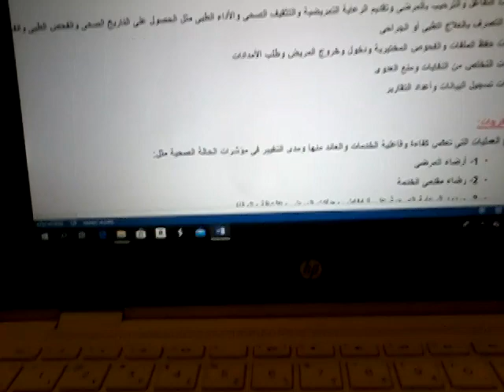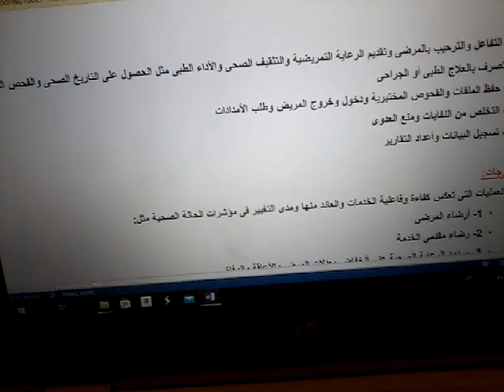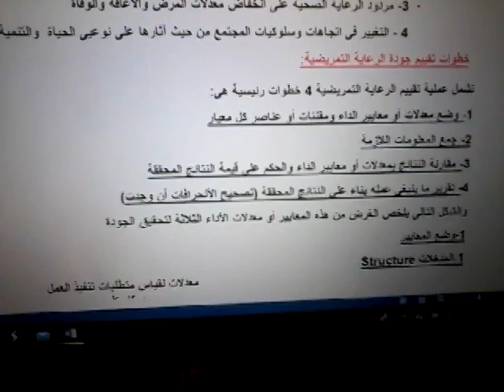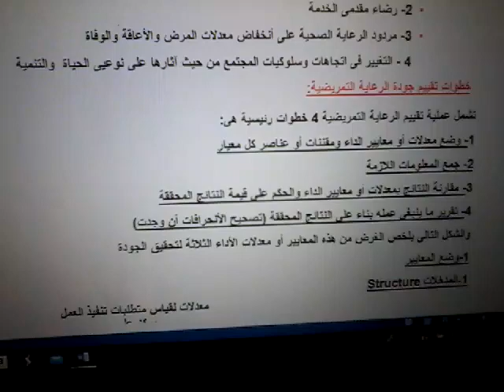نظم ادارية 2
فرقة اولى
د. رانيا ابراهيم
د. محمد عبدالهادي